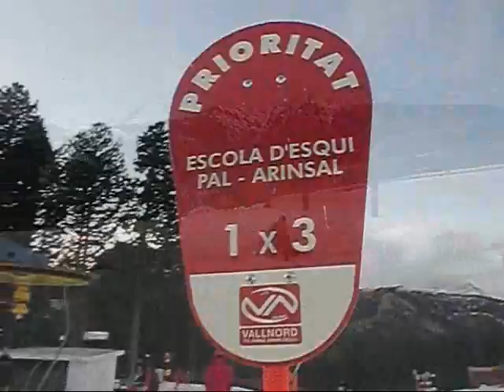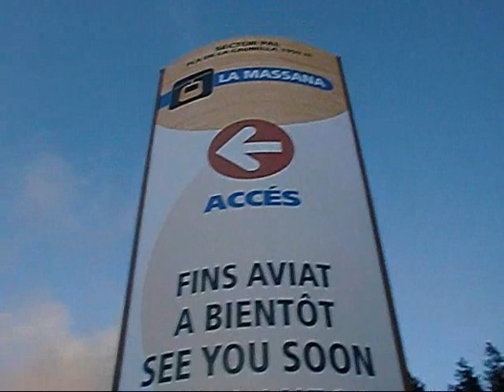SNOWBOARD en Pirineos-Andorra (diciembre2009).wmv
SNOWBOARD en el Sector Pal de Vallnord La Massana...  De la mano de Cathe, y animado por mis amigos José y Paula, decidí estrenarme en el mundo del SNOWBOARD... Fuimos a los Pirineos en búsqueda de aventuras montañeras y de nieve, pero también hubo relax en las instalaciones termolúdicas de Caldea. Pero de esto no os voy a hablar aquí... solamente os diré que merece la pena entrar y disfrutar... El lunes 7 de diciembre, me dirigí por primera vez a alquilar mi equipo de snow... Por 18 euros tienes tabla, sujeciones y botas... Estábamos instalados en un hotel de La Massana y nos resultó fácil desde allí coger el huevo para subir a las pistas del Sector Pal de la Vallnord... Hay que ver lo que me costó al principio...jejeje ¡¡¡1 hora bloqueado cayendo sin parar al suelo!!! (7-diciembre-2009)